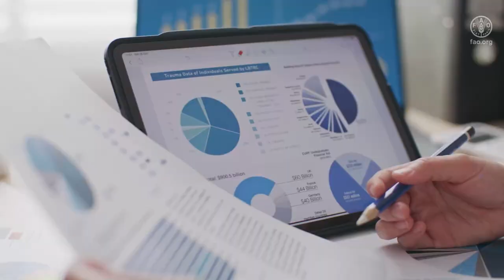FAO Teknik İş Birliği Programı, Küçük Projeler, Büyük Sonuçlar - 2022 Sonuçları